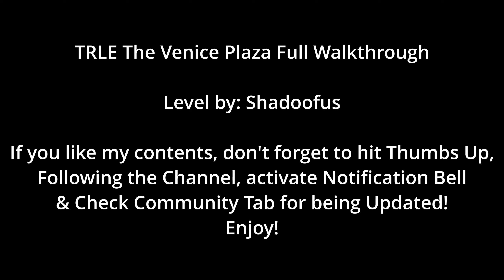TRLE The Venice Plaza Full Walkthrough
Level by: Shadoofus

Legend:
Key Items 🔑
Weapons 🔫
Secrets✨

00:00 - Starting
03:15 - 🔑 Boathouse Key
05:51 - ✨ Secret 1 - Jade Dragon
11:36 -  🔑Central Building Key
14:46 - 🔑/🔫 Electrical Signal Relayer & Uzis
18:30 - ✨ Secret 2 - Silver Dragon
22:07 - 🔑 The Armoury Key (Dropped by Enemy)
23:07 - 🔫 M16
25:59 - 🔑 Motherboard Circuit
29:06 - ✨ Secret 3 - Gold Dragon

Story: Lara reads up on her laptop that the venician streets are becoming plagued by the remnants of the Fiamma Nera. It is also said that they're appearing to be defending a central building of sorts- a hub where the strongest goon brother duo - Fabio and Eros, seem to be residing. With more digging it seems they are awaiting the return of Bartoli himself- believing the man will ressurect and lead the Fiamma Nera into glory once again, which gets Lara to roll her eyes. Nevertheless, taking the challenge on Lara takes her trusty pistol and shotgun and decides to relieve the city sector out of it's goon problem.